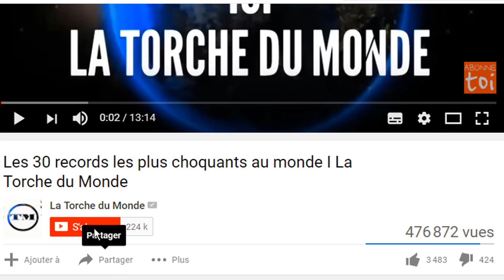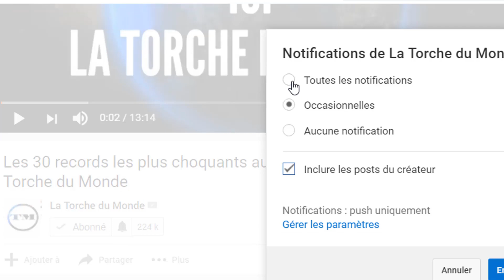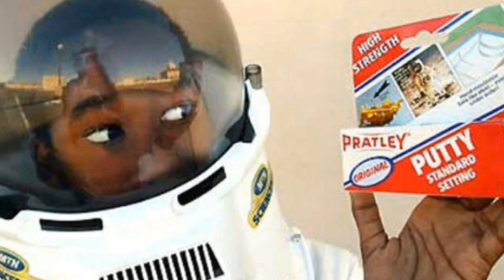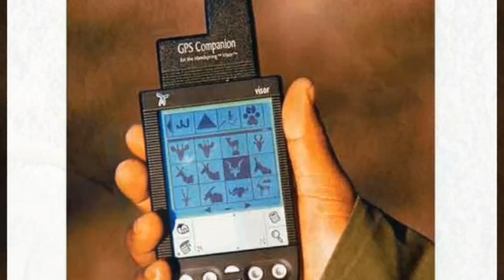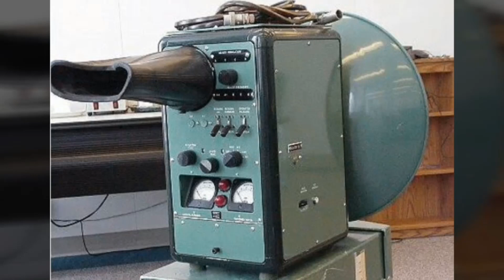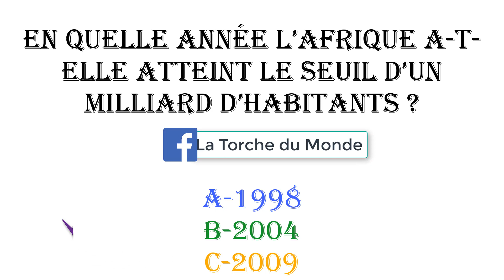12 meilleurs inventeurs Africains I La Torche du Monde